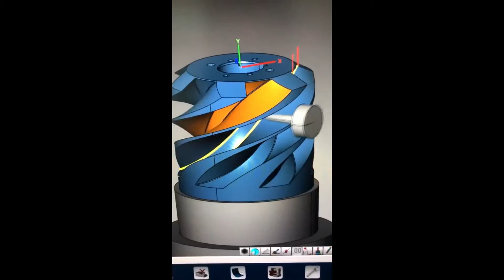5 Achsen Dreh-Fräsmaschine mit Rundtisch und Schwenkkopf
Neumaschine mit umfangreichem Zubehör und unschlagbarem Preis-Leistungsverhältnis. Mit Heidenhain oder Siemens Steuerung sofort ab Lager verfügbar.